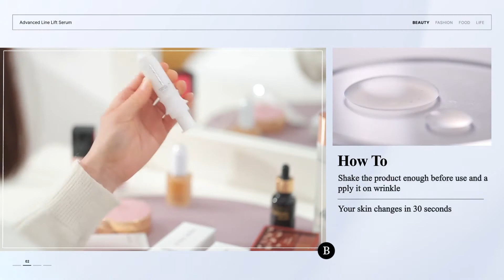KOREA BRAND EXPO in DUBAI _Advanced Line Lift Serum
[KOREA BRAND EXPO in DUBAI]
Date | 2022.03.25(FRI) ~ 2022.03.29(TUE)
Host | LOTTE Home Shopping, KOFCA, KOTRA
Support | Ministry of SMEs and Startups
Programs | B2B - Korea-Dubai Opening Ceremony, Online/Offline Business Meeting
                     B2C - Korea Brand Expo Showcase & Culture Event, Korea Brand Expo Online Exhibition, Brand X Celebrity